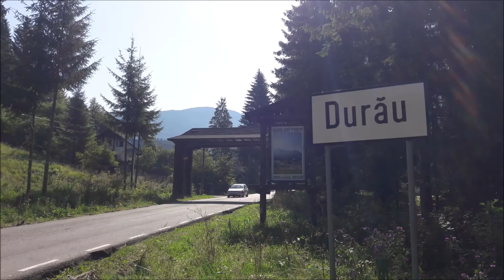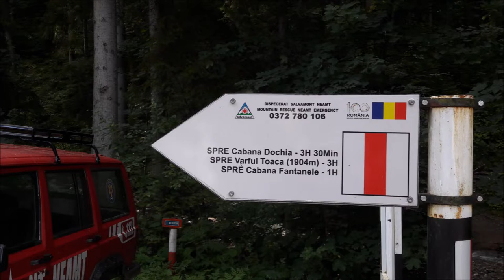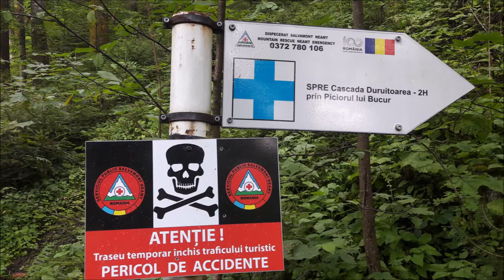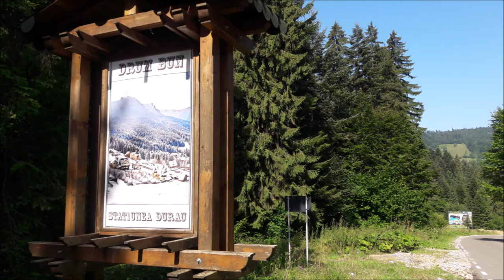Statiunea turistica DURAU comuna Ceahlau judetul Neamt / Destinatii de vacanta din Romania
Beautiful places in Romania.
Cum arată stațiunea turistică Durău din comuna Ceahlău,județul Neamț în luna august 2021.
Pentru claritate maximă setati calitate video 1440p HD!